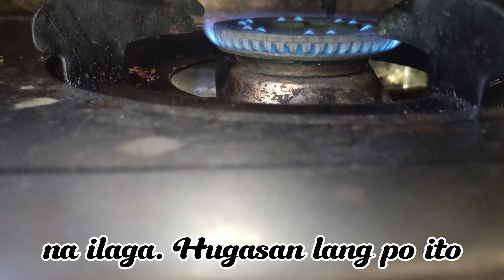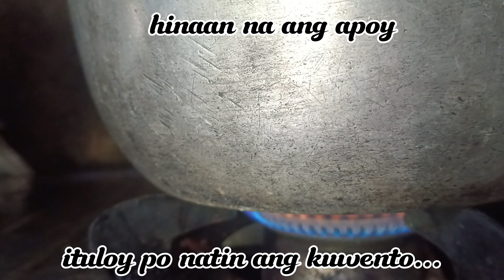PAGLUTO NG BIGAS - COOKING TIPS || Hindi Basa, Hindi Matigas || Business & Leisure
Pagluto ng Bigas
Cooking Tips
Hindi Basa Hindi Matigas
Kwento ng Matanda